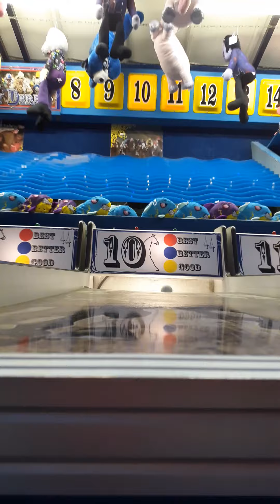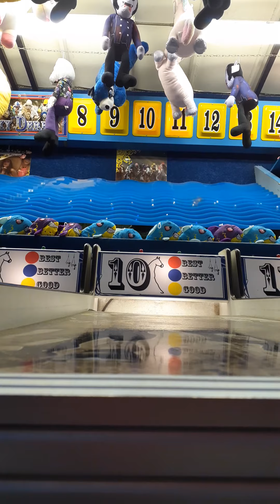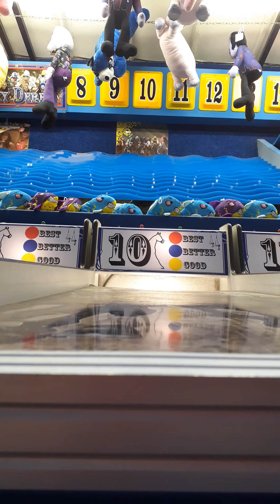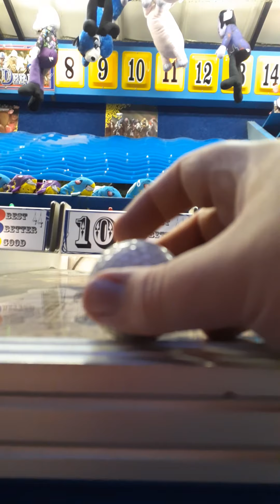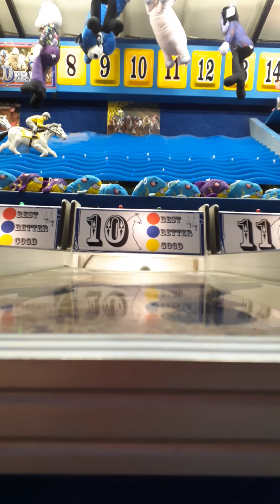Oohhh just horsin arooowwwnd-uh!